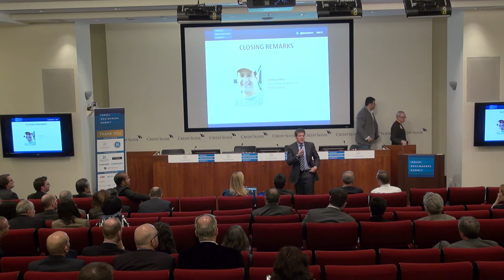IDS13: Closing Remarks, March 5th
Israel Dealmakers Summit 2013
Tuesday, March 5th

Closing Remarks
    Jeff Swartz, Former President & CEO -- Timberland